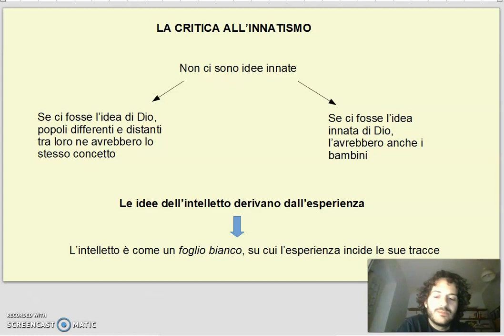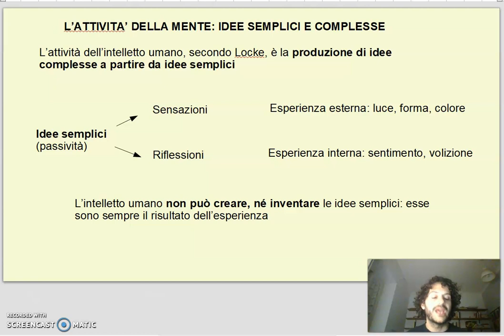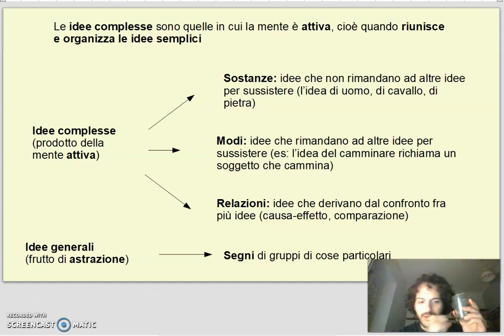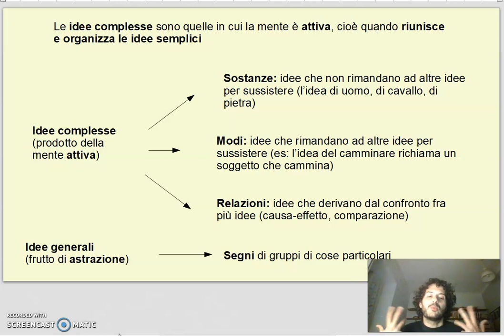Locke - Critica all'innatismo e teoria della conoscenza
Senza esperienza, niente conoscenza.